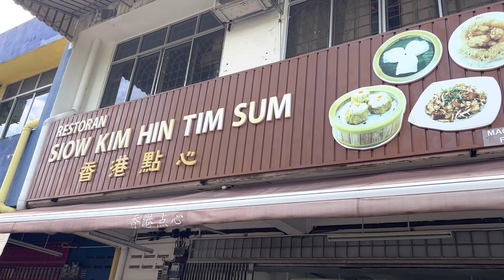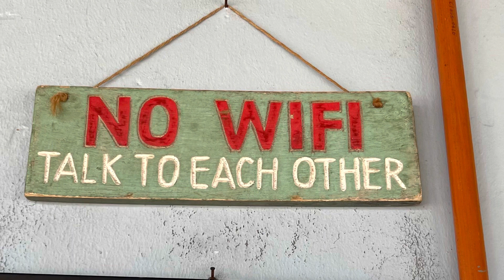My Dim Sum Breakfast in Melaka (Malacca)!